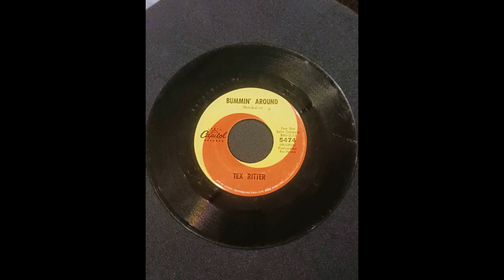Tex Ritter - Bummin' Around (1965)